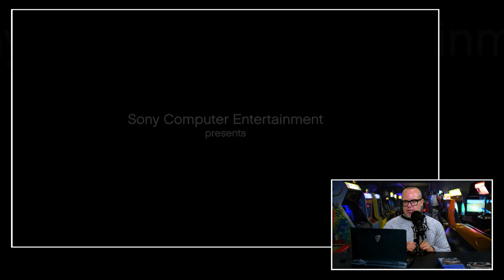De God of War franchise: Het ontstaan van een waar meesterwerk